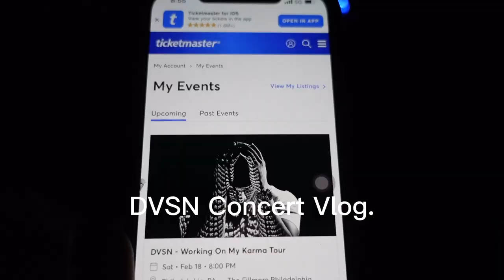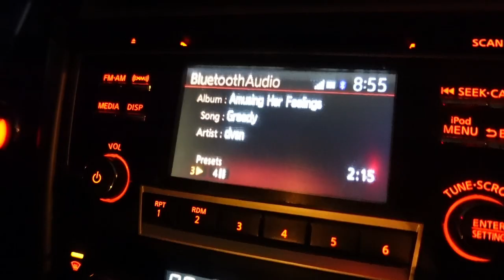DVSN in Philly?? | 2023 Working On My Karma Tour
Hey yall ! yessss another concert vlog! Come with me to see DVSN live babyyyy. They came and blessed the Fillmore!

00:00 - 2:08 intro
2:09 - 4:10 grwm & Chitchat
4:11- 6:34 Dvsn concert
6:35 - 10:06 concert review & outro